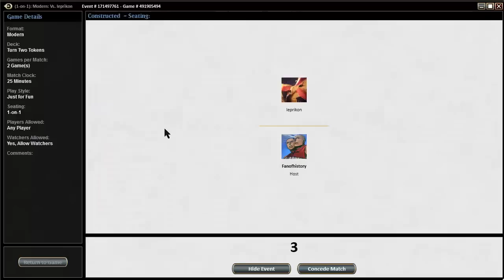Modern Turn Two Tokens vs Mono Blue Tron